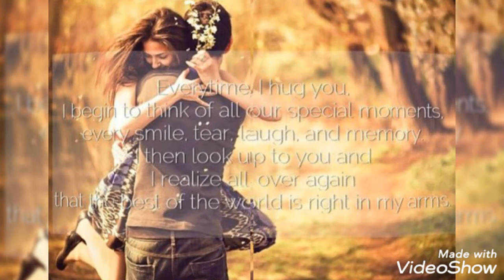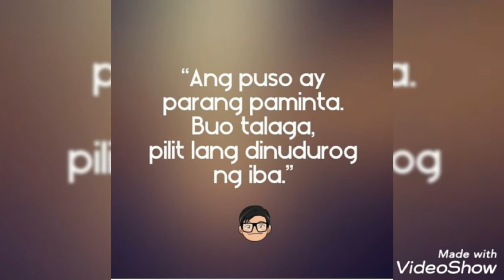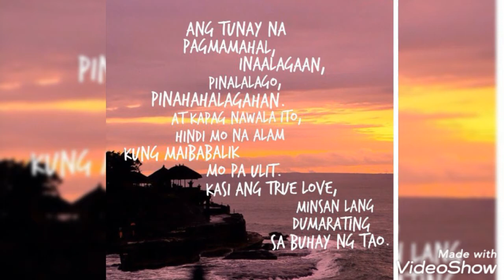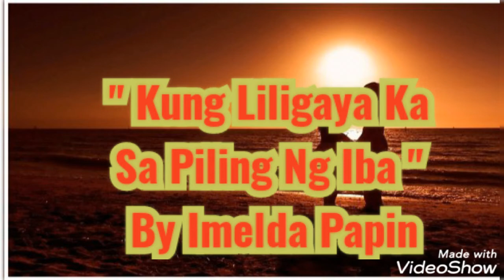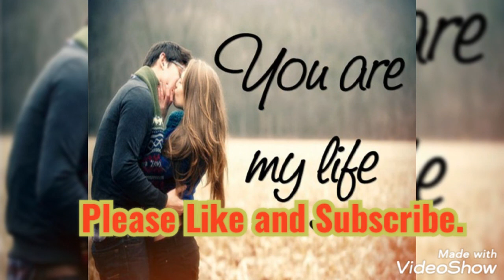SUNDAY PINOY MUSIC 🎵🎼🎶 cc Wilbert's Music Library 💖💖💖 ( photos CTTO. ) OPM Classic at it's Best. 🇵🇭